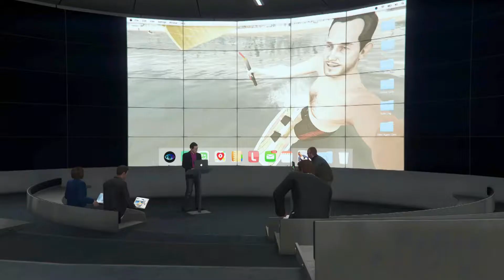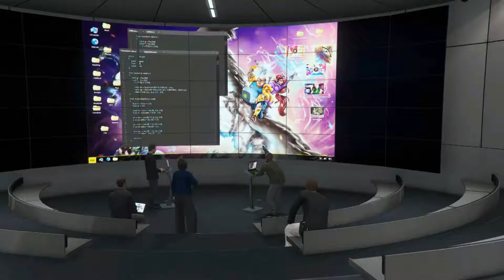GTA Online, Heist Prep Key Cards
Heist Prep is evil